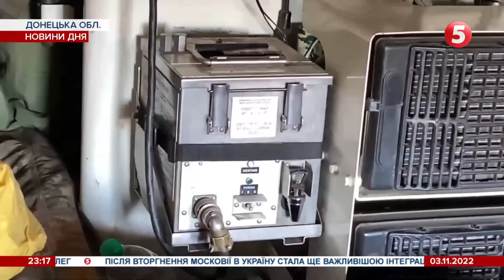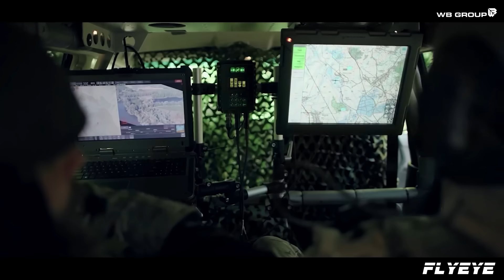Polskie uzbrojenie koszmarem rosyjskich wojsk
Według Ukraińców nowe polskie uzbrojenie przekazane na Ukrainę ma tylko jedną wadę – jest go zbyt mało. Polski przemysł i ośrodki naukowe udowodniły tym samym, że są w stanie wyprodukować najnowszej generacji sprzęt wojskowy przewyższający możliwościami to, co wykorzystuje armia Federacji Rosyjskiej.
W dzisiejszym odcinku tematami wiodącymi są sytuacja w Chersoniu i rosyjskie nieloty.

Polskie drony dla ukraińskich komandosów - ZBIÓRKA